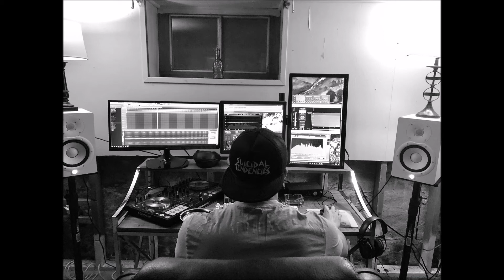Scatter (NBA Youngboy x Kodak Black x Trippie Redd Type Beat) [prod. Vamana]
An intense piano based beat

If you like what you hear, consider following!